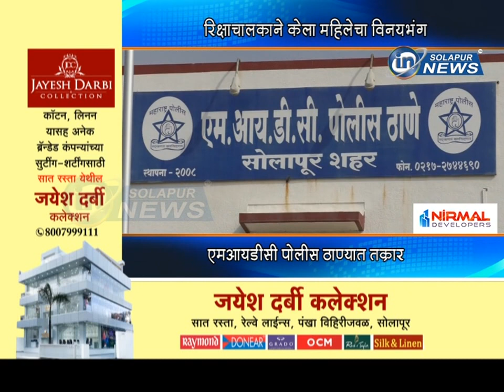रिक्षाचालकाने केला महिलेचा विनयभंग... एमआयडीसी पोलीस ठाण्यात तक्रार... | MAHILA VINAYBHANG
रिक्षाचालकाने केला महिलेचा विनयभंग... एमआयडीसी पोलीस ठाण्यात तक्रार...